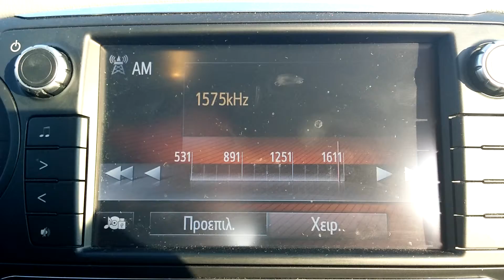Ληψη radio Farda Iran στην Αρτα 09/04/2017 19:05